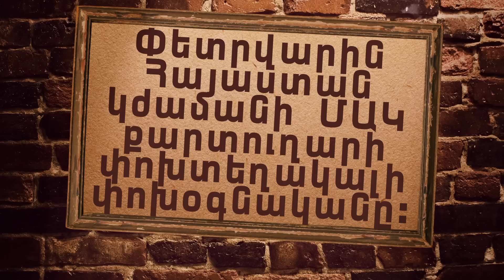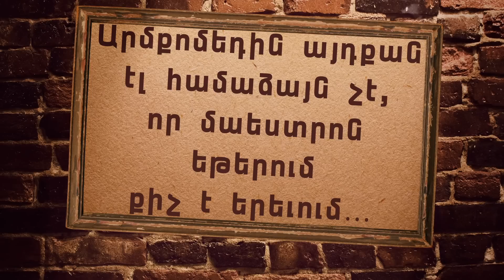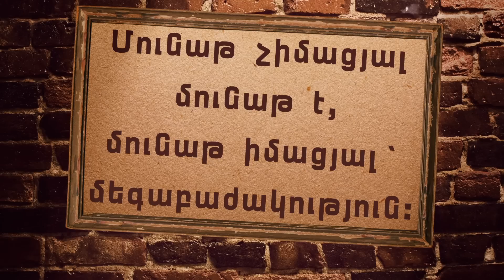ArmComedy 542 - Դանդաղ արտասահմանյան սուրճ